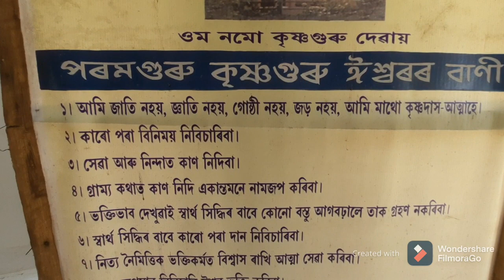জীৱ শ্ৰেষ্ঠ মনুষ্যৰ মূখ্য কৰ্ম কি ?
কৃষ্ণগুৰু আধ্যাত্মিক যুৱ সমাজ